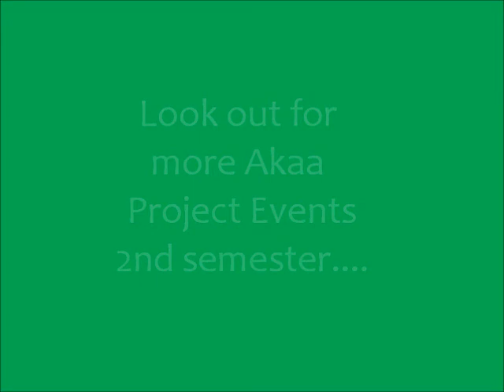Akaa Project Dodgeball 2011 - College of Wooster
November 2011 Akaa Project Dodgeball Tournament